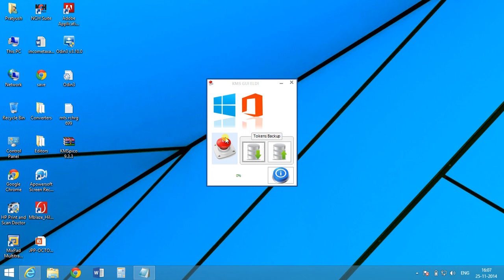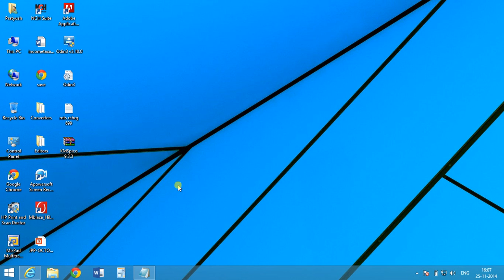Windows & MS- Office Activator Free and permanent - KMSpico9.3.3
link
for
 KMSpico
download
is